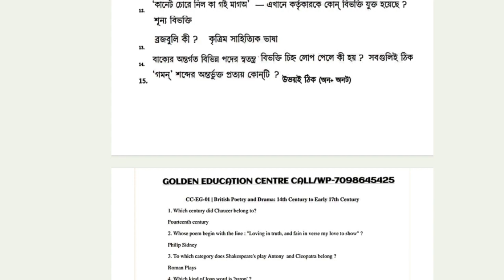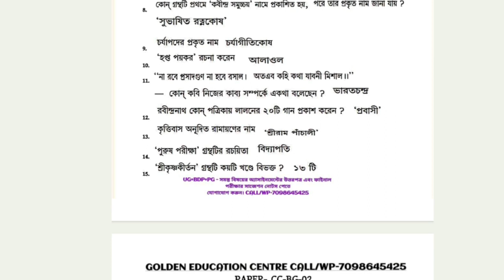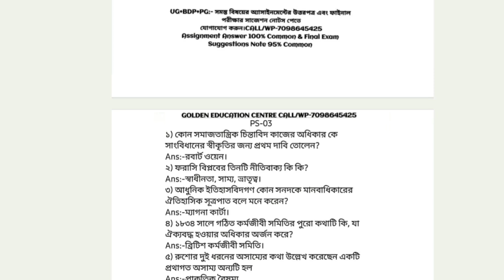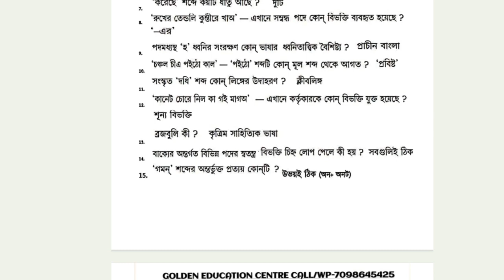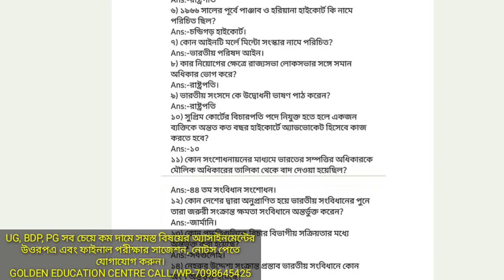UG+BDP TODAY UPDATE || ONLINE ASSIGNMENT MCQ IMPORTANT || NSOU ASSIGNMENT 2023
Future Education

✏GOLDEN EDUCATION CENTRE:
                  -:UG+BDP +PG:-

                    💬Social Media📲

                       :Quarry Solve:
best education schools in the country
education news
university update
social learning
best education college
great education